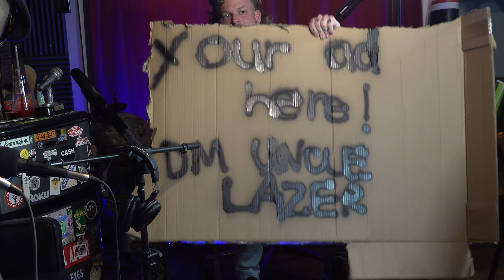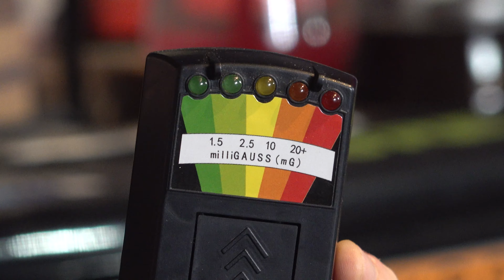My Drunk Uncle's Podcast - Episode 3 | Casey Rocket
Here it is: The next installment of your new favorite podcast, My Drunk Uncle's Podcast hosted by Austin legend and Kill Tony superstar - Uncle Lazer, and Nether Hour front man - Bobby Flaco! Today we have the one and only - Casey Rocket!

Casey Rocket is an Austin-based comedy who recently won the Austin Comedy Competition. Casey talks about sobriety from alcohol and drugs, previously living in his car in a Walmart parking, his comedy before Austin, and also about his ventures into riffing and ghost hunting.

Produced by @Street_gonzo

Find Casey on instagram at @caseyrocket